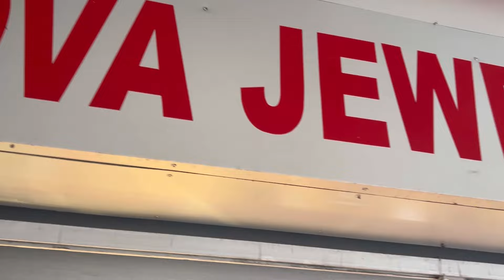0.5 Gram Light Weight Pearl Neckpiece Design with Price || Pearl Necklace from 5000!